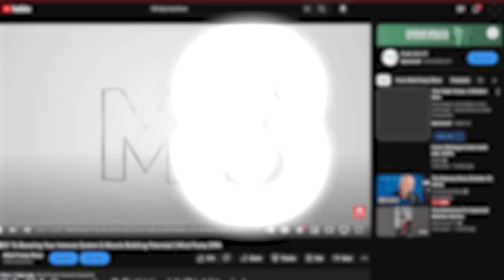5 Reasons Why MORE People Are Getting More Fit Than Ever | Mind Pump 2197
00:00 Why real fitness & health is rooted in behaviors and consumer demand.
Five Positive Changes in the Fitness Industry
04:55 #1 - Strength training is popular (especially for women).
11:53 #2 - More people squatting and deadlifting.
18:14 #3 - New media takes out the old guard.
24:39 #4 – Wearable fitness & health tech.
32:24 #5 - Functional training awareness.
Visit ZBiotics for an exclusive offer for Mind Pump listeners!

Create a Living Trust for free – in minutes! Dynasty Trusts | GetDynasty

Americans have changed the way they exercise. Here's how gyms are adapting

Mind Pump #2060: Maximize Fat Loss With Continuous Glucose Monitors: Kara Collier

SnapCalorie taps AI to estimate the caloric content of food from photos

Mind Pump #1157: Seven Ways Functional Training Burns Fat & Builds Muscle